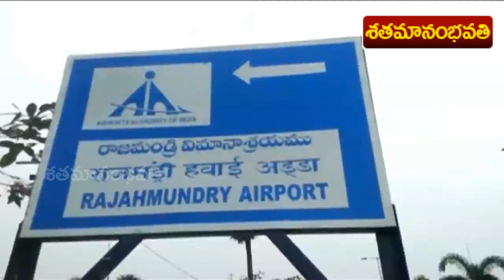మారేడుమిల్లిలో 'ఆచార్య' గ్రాండ్ ఎంట్రీ || Acharya Chiranjeevi flowers and love in Rajahmundry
మారేడుమిల్లిలో 'ఆచార్య'.. గ్రాండ్ ఎంట్రీ ఇచ్చిన మెగాస్టార్.. చరణ్ తో కలిసి షూటింగ్
 || Acharya actor Chiranjeevi showered with flowers and love in Rajahmundry